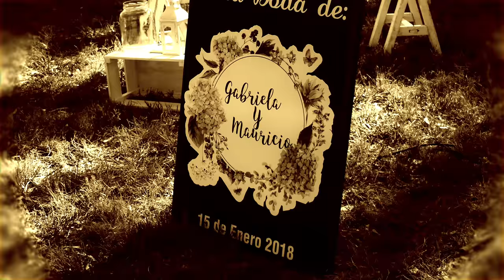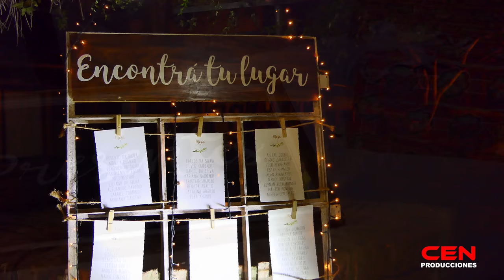Video resumen Boda Gabriela & Mauricio. 4K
Hermosa Boda que disfrutamos haciendo el sonido y las luces. Realizado el 15 de Enero 2018. La parte civil y religiosa realizada en el Club CCC, la fiesta en la ciudad de Crespo.